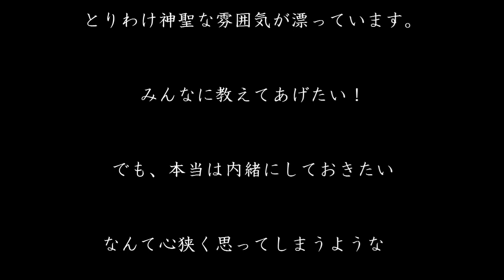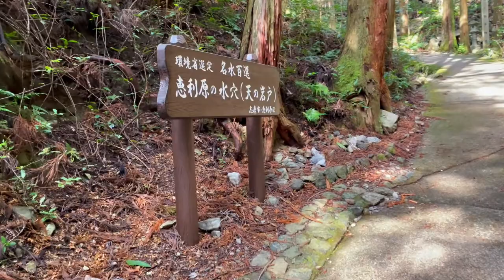内緒にしておきたい聖地 恵利原の水穴（天の岩戸）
神社ではないのに鳥居があり、神様がお祀りされていて神々しいです。

恵利原の水穴（天の岩戸）
三重県志摩市磯部町恵利原